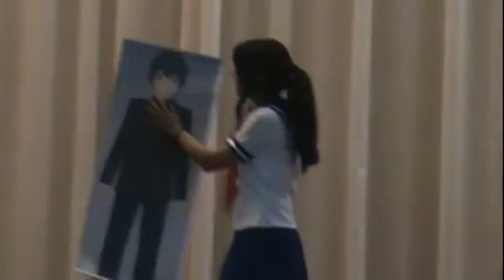Cosplay Matsuri 2015 Cusco